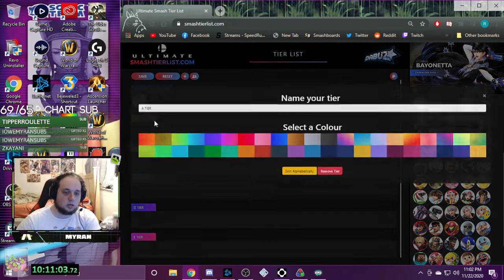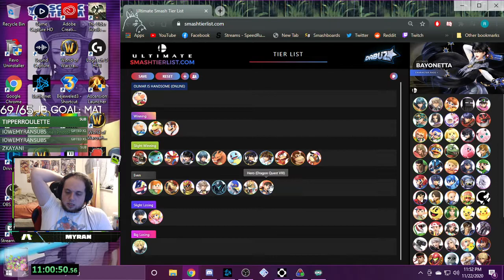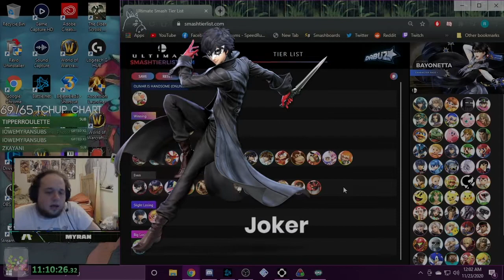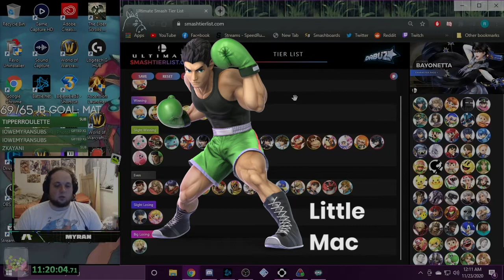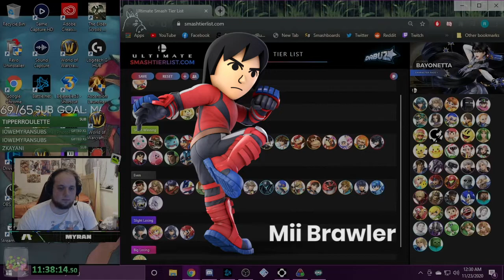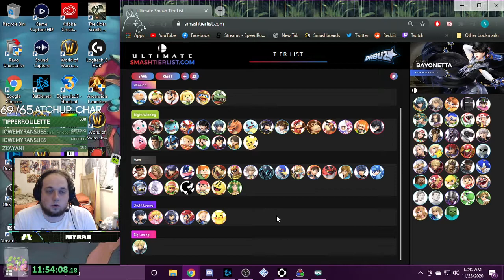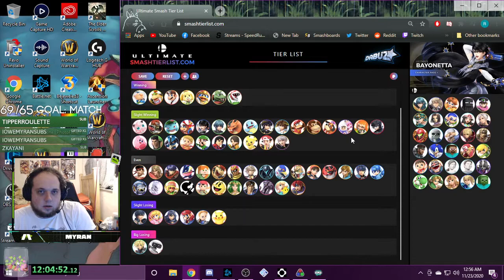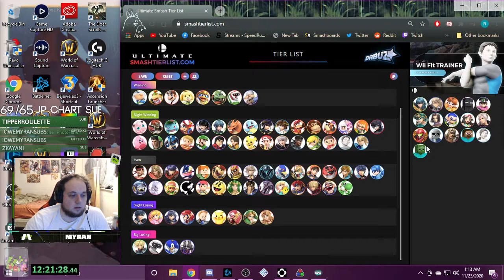Myran's Online Olimar match up chart! (Timestamps in description)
I stream most weekday evenings around 7/8pm EST. If you want to come check me out give my channel a follow

Steve: 01:03
Alph: 2:40
Banjo and Kazooie: 3:02
Bayonetta: 3:52
Bowser: 5:25
Bowser JR: 7:04
Byleth: 8:14
Captain Falcon: 9:31
Charizard: 10:51
Ivysaur: 12:06
Squirtle: 13:04
Chrom: 14:57
Cloud: 16:46
Corrin: 18:46
Peach & Daisy: 21:06
Pit & Dark Pit: 22:16
Samus & Dark Samus: 23:37
Diddy Kong: 24:59
Donkey Kong: 26:15
Dr. Mario: 27:22
Duck Hunt: 28:26
Falco: 29:34
Fox: 30:33
Ganon: 31:49
Greninja: 32:17
Hero: 33:22
Ice Climbers: 34:28
Ike: 35:49
Incineroar: 36:43
Inkling: 37:43
Isabelle: 38:39
Joker: 39:38
Jigglypuff: 40:36
Ryu & Ken: 41:28
King DeDeDe: 43:05
King K. Rool: 43:55
Kirby: 44:44
Link: 46:05
Little Mac: 47:18
Lucario: 48:05
Lucas: 49:06
Lucina: 50:25
Luigi: 51:46
Mario: 52:57
Marth: 53:33
MegaMan: 53:57
MetaKnight: 55:32
MewTwo: 57:12
Mii Brawler: 58:07
Mii Sword Fighter: 59:16
Mii Gunner: 1:00:19
Min Min: 1:01:12
Mr. Game & Watch: 1:02:22
Ness: 1:03:05
Pac-Man: 1:03:02
Palutena: 1:05:18
Pichu: 1:06:53
Pikachu: 1:07:33
Piranha Plant: 1:08:43
Pokemon Trainer: 1:09:57
Simon and Richter: 1:10:00
Ridley: 1:11:29
R.O.B.: 1:14:25
Robin: 1:14:25
Rosalina & Luma: 1:15:16
Roy: 1:16:27
Shiek: 1:17:05
Shulk: 1:18:01
Snake: 1:19:02
Sonic: 1:19:54
Terry: 1:21:10
Toon Link: 1:21:57
Villager: 1:22:39
Wii Fit Trainer: 1:24:12
Wolf: 1:24:44
Yoshi: 1:25:59
Young Link: 1:26:51
Zelda: 1:27:25
Zero Suit Samus:1:28:25
Outro/Closing Thoughts: 1:29:05